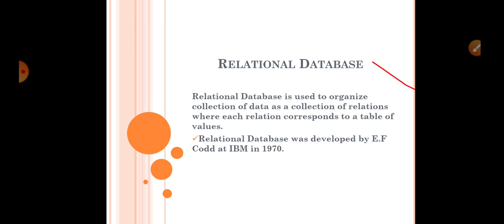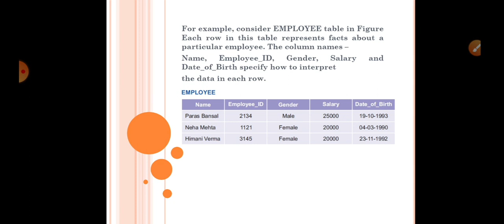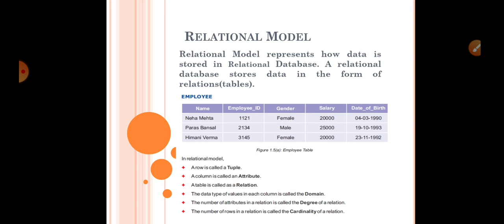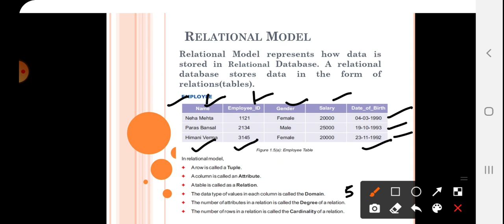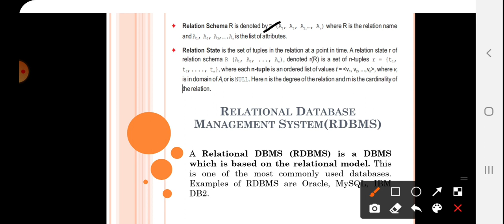TPS/Class-XII/Subject Information Technology/ Ch-1 Topic-Relational Database